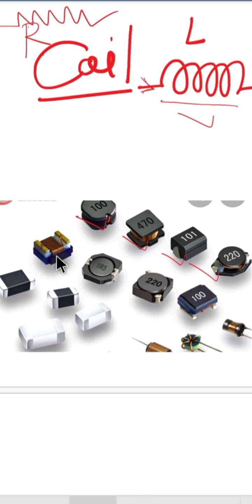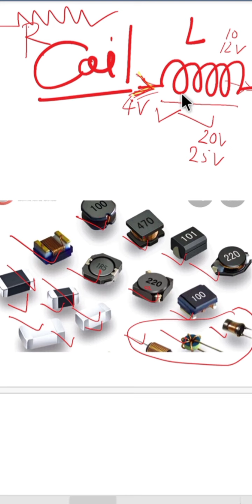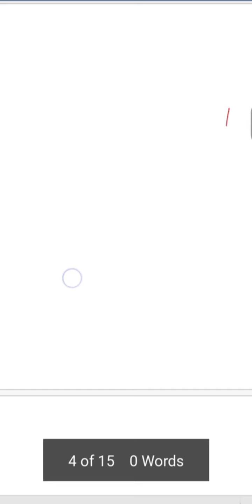mobile repairing work of coil and boost coil in Mobile phone